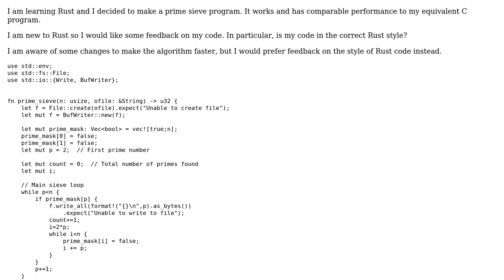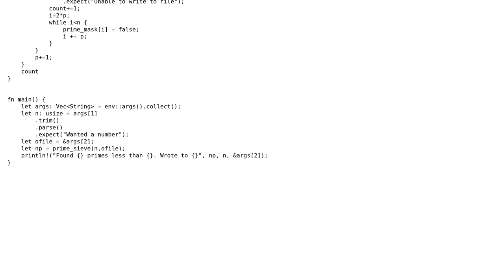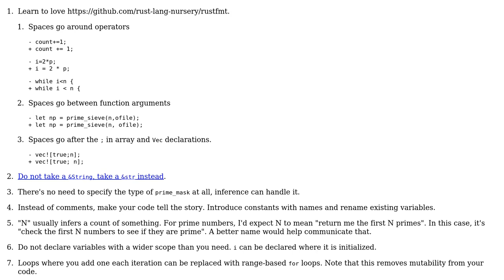Code Review: Prime Sieve in Rust (Sieve of Eratosthenes)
With thanks & praise to God, and with thanks to the many people who have made this project possible! You are responsible for your own actions.